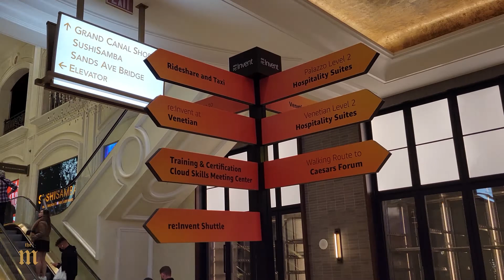Big Tech Conference in Las Vegas: AWS ReInvent 2021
This week another big tech conference is in town. Spread across multiple hotel casinos on the Las Vegas Strip, AWS ReInvent 2021 is the first in-person tech conference in a long time. This is a little recap of AWS ReInvent.

All music (in all my videos) are original tracks (speed)produced by me. Track name is listed at the end of the videos.